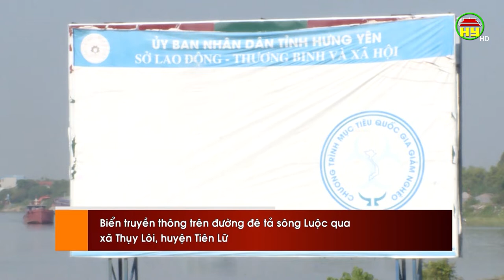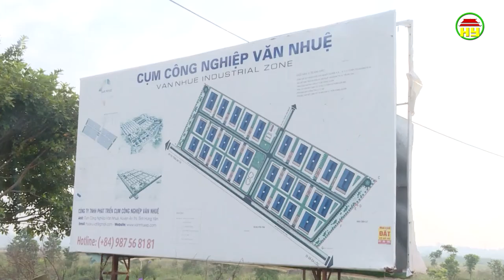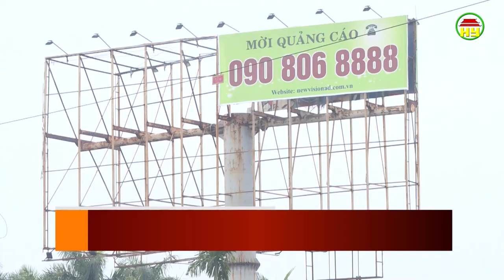Nhếch nhác biển quảng cáo, truyền thông ngoài trời